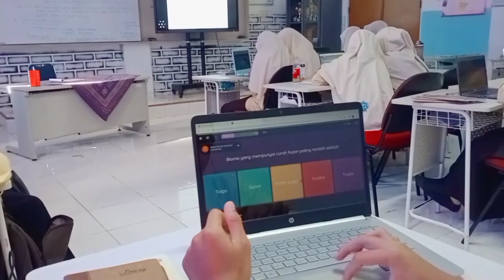SERU! LATIHAN SOAL BIOLOGI PAKAI APLIKASI QUIZIZZ